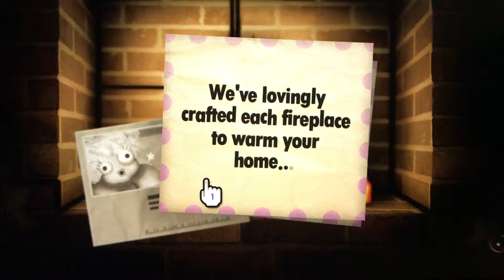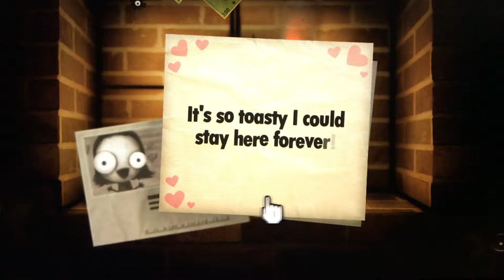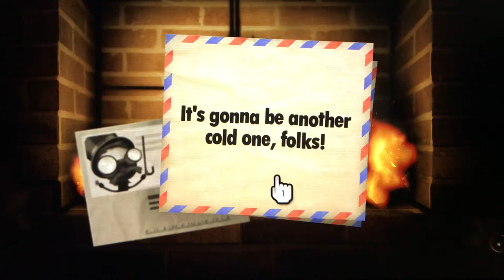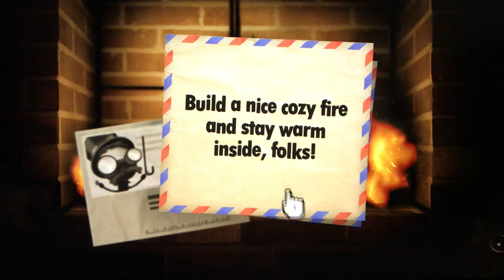Little inferno #1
Little inferno is licensed by Nintendo, I’m not the owner of the game
Want to be a friend on my switch(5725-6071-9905)